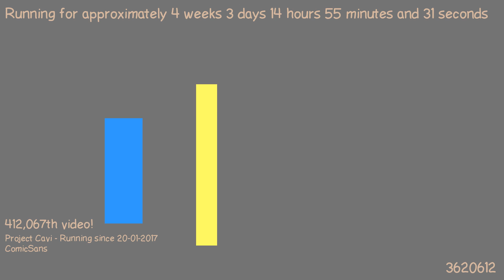1487681987 - Webdriver Cavi - O